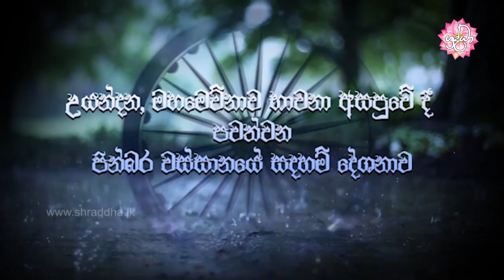​සිදුවූ වැරදි නැවරදි කර ගන්නා ආකාරය | වස්සානයෙන් ඇරඹි ධර්ම දේශනා උයන්දන 07 | Shraddha TV